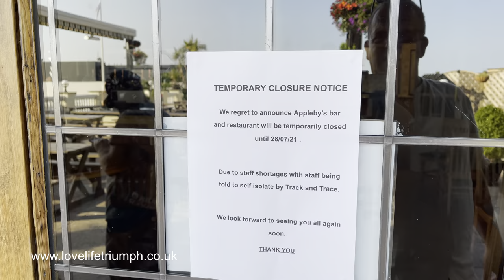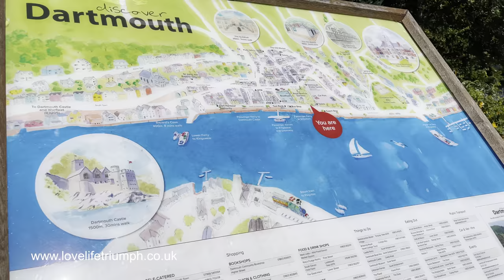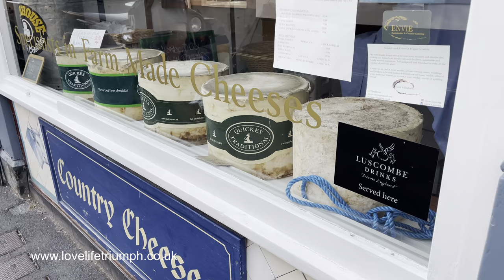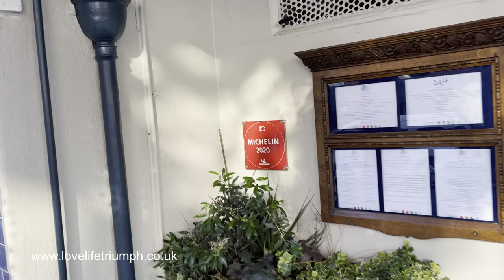The English Riviera. Should you VISIT? - Vlog No.54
Welcome to episode three of on holiday with The Bonneville's, this episode see's us spending forty eight hours in The English Riviera that is Torquay.

Torquay has long been regarded as the English Riviera and is well worth the title as its a lovely seaside resort in the beautiful county of Devon. We also visit the beautiful town of Dartmouth which sits on the River Dart and is accessed via a lovely ferry crossing. Come with us to Topsham, another beautiful village in Devon which sits alongside the River Exe as we enjoy some of Devon's very best food and hospitality!

We do hope you enjoy the latest vlog folks.